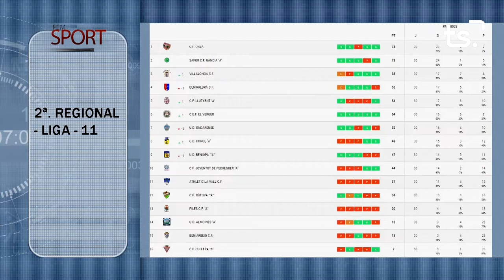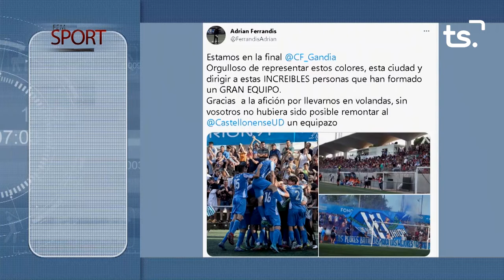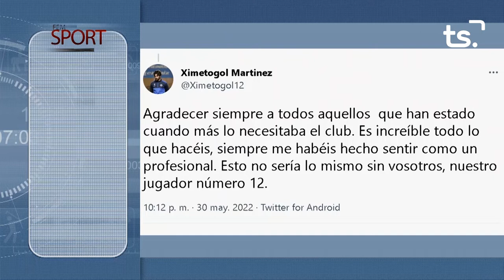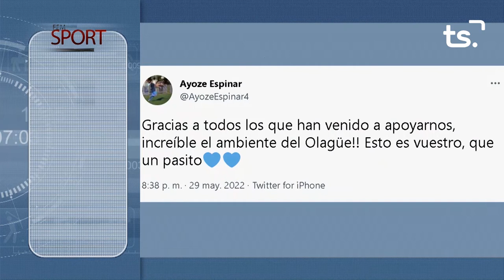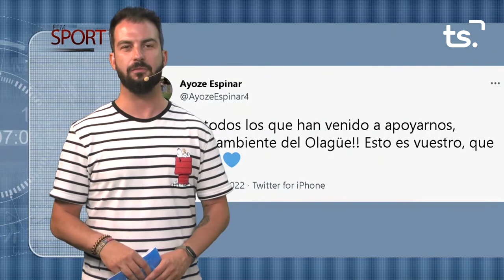FEM SPORT 2022 05 31